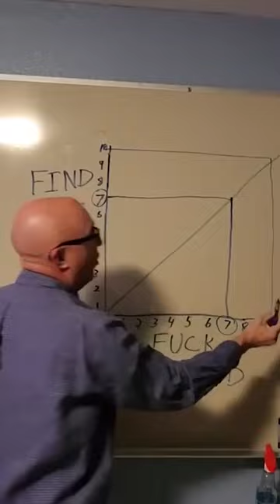SEND this to a Rampart Main…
Why Rampart Mains are The Worst... NERF HERE

Bloodhound main in Apex Legends Be Like...
Typical Bloodhound main in Apex Legends
Caustic main in Apex Legends Be LIke...
Wraith main in Apex Legends Be Like...
Octane main in Apex Legends Be Like...

 Apex, battle royale, New apex legends, apex legends new season,
apex legends game, respawn apex legends, apex games, respawn entertainment,